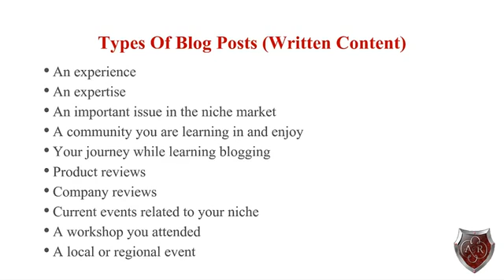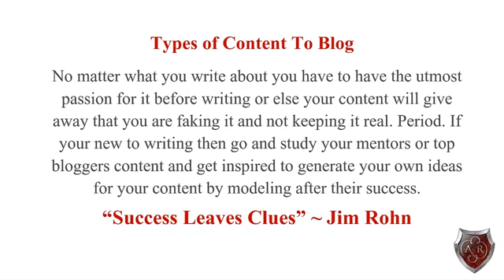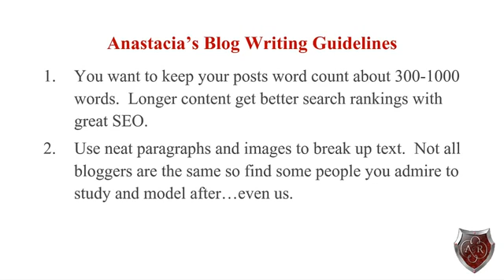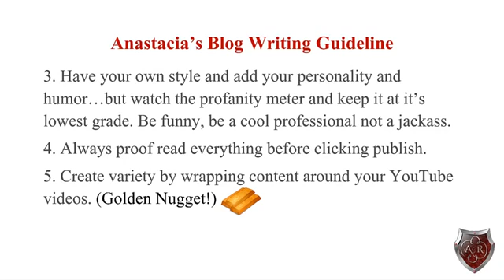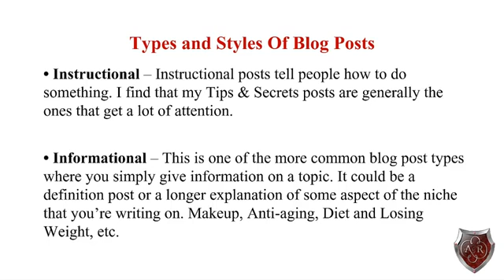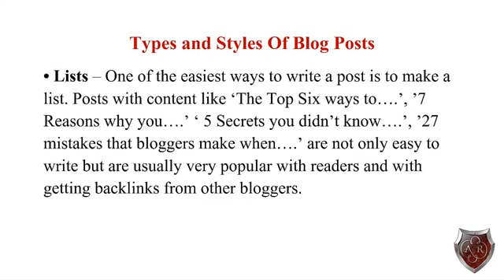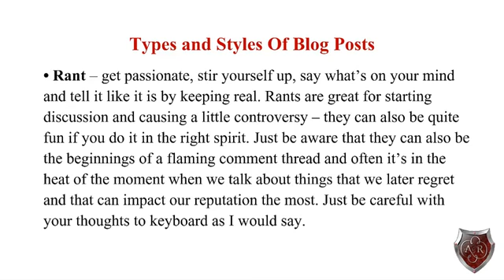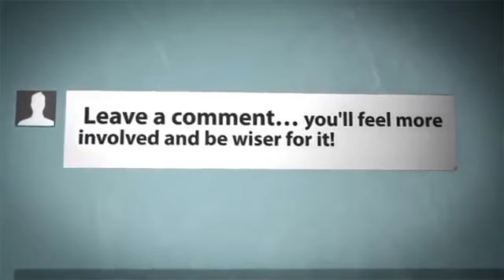How To Learn Blogging In 30 Days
In this video, Anastacia Hauldridge "Ace" is going to give you her ultimate list of blogging ideas she has put together to help you during your 30 Day Blogging Challenge.

No more excuses and pulling your hair or tearing sheets of paper out of frustration of what your blog post topic is about.

Your fairy "Blogging" Godmother is here to help you!

I am going to teach you all I know about blogging, content marketing, finding blog topics in your niche, writing value based content that gets you leads and how to find blog post topics.

You Will Learn:

Types of blog posts
Blog post outline
Blog writing guidelines, Do's and Don'ts
Different styles of blog posts
and more!